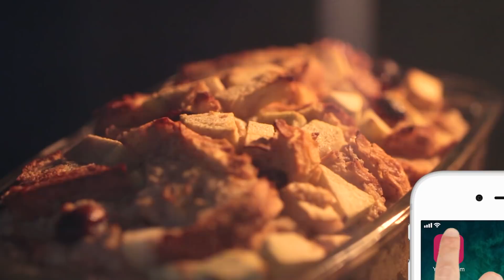Artan Malzemeleri Değerlendiriyoruz! - Markete Gitmeden Tam 4 Yemek Tarifi Yaptık!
Derin dondurucuda bayat ekmekleri olanlar, aşureden kalma fasulyesi, nohutu, atmaya kıyamadığı yarım domatesi, biberi olanlar buraya!

Duyanlar duymayanlarla paylaşsın :)

Çünkü bu video; pişirdiğiniz yemeklerden artan, dolapta üzgün bekleyen malzemelerinize ve sizin lezzetlerin en iyisine layık midenize müjde özelliği taşıyor!

Şefimiz bu kez her gün sizi yemek pişirmek için markete gidip para harcamaktan kurtaracak ve israfın önüne geçerek ev ekonominize anlamlı bir katkı sağlayacak nefis tariflerle karşınızda!

TARİFLER:

Yumurtalı Ekmek Tostu

Malzemeler
½ ekmek
1 yumurta
½ çay bardağı süt
2 yemek kaşığı peynir

Spaghetti Frittata

Malzemeler
1 kase haşlanmış spaghetti
2 adet yumurta
½ su bardağı bezelye
½ kırmızı biber
8 dal maydanoz
2 yemek kaşığı lor peyniri
2 yemek kaşığı zeytinyağı

Püreli Güveçte Kuru Fasulye

Malzemeler
1 adet haşlanmış patates
½ çay bardağı süt
1 su bardağı haşlanmış fasulye
1 adet soğan
1 diş sarımsak
1 adet domates
1 kase ıspanak
4 dilim bayat ekmek
4 yemek kaşığı zeytinyağı
½ çay kaşığı kimyon
½ çay kaşığı toz kırmızı biber

Elmalı Ekmek Keki

Malzemeler
1,5 su bardağı süt
3 adet yumurta
3 yemek kaşığı toz şeker
2 yemek kaşığı kuru üzüm
1 tatlı kaşığı tarçın
1 paket vanilin
1 adet elma
Alabildiği kadar bayat ekmek (1 ekmek)
1 yemek kaşığı bal

Şu 3 günlük dünyada "Bir daha mı geleceğiz dünyaya?" diyenler, ağzının tadını bilenler! Instagram hesabımızı takip edin